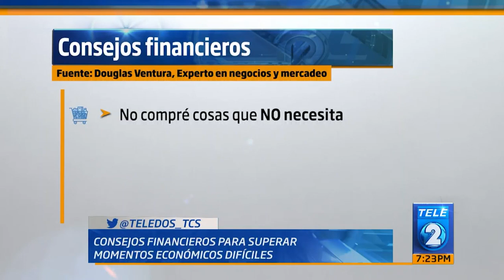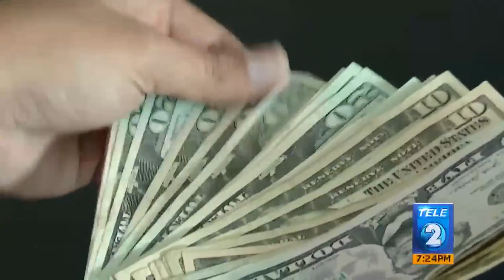CONSEJOS FINANCIEROS PARA SUPERAR MOMENTOS DIFÍCILES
Algunas personas escriben las metas que desean lograr en el año que está por empezar. Uno de esos objetivos puede ser ahorrar, invertir u obtener mejores oportunidades salariales.

Hoy, expertos en el tema brindan algunos consejos para cumplir estas metas.